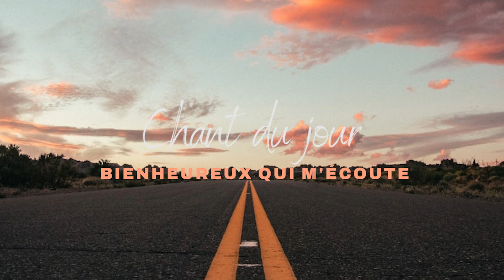Evangile du mardi 20 septembre 2022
Chant: "Bienheureux qui m'écoute" par Emmanuel music